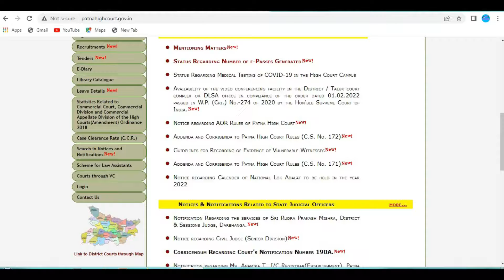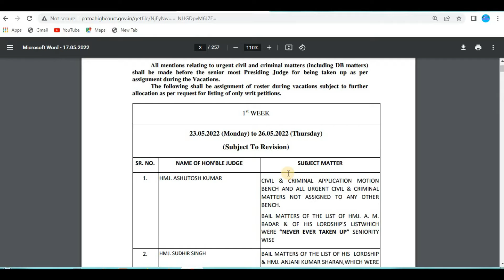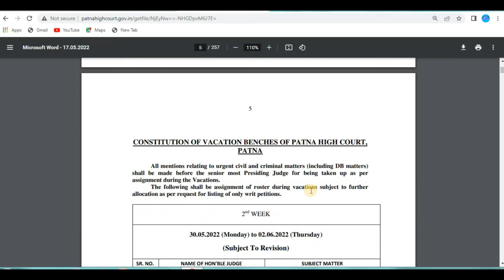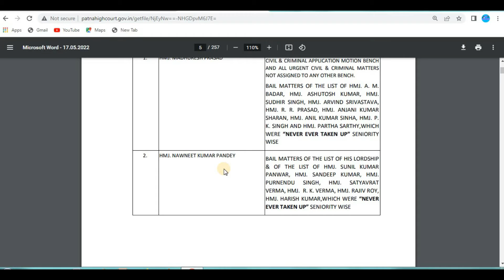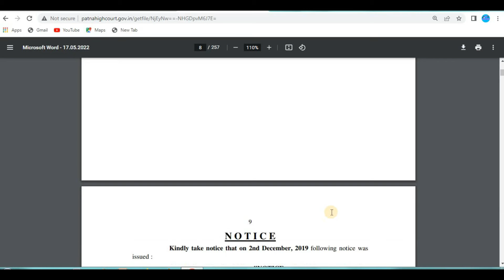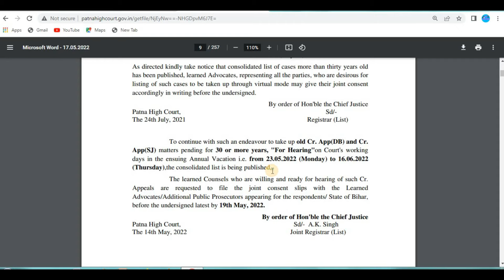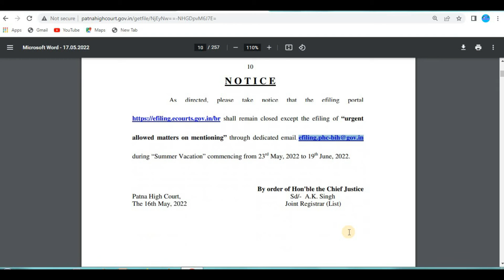High Court Annual Vacation 2022 | Notice | Patna High Court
Will High Court Function in Annual Vacation 2022 ?
Here is the notice -
It is hereby notified for general information that
Annual Vacation of Patna High Court, Patna shall commence from
23rd May, 2022 to 19th June, 2022.
 During the period, the Patna High Court, Patna and offices will
remain closed for transaction of all business except for issuing notices
of rule in any Criminal, Civil or Constitutional matter as the vacation
Judge may consider urgent and for passing interim order regarding
stay, injunction, bail or any other matter as Lordship may deem fit.
 The following dates have been fixed for sitting of vacation
Bench. The Court will sit from 8.30 A.M. to 1.00 P.M. The
application for issue of urgent orders as mentioned above may be filed
in the court or after the court is over, before the officer on duty during
the Vacation till 2.30 P.M.
 1st Week - 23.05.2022 (Monday) to 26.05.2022 (Thursday)
 2nd Week - 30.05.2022 (Monday) to 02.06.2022 (Thursday)
 3rd Week - 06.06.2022 (Monday) to 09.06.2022 (Thursday)
 4th Week - 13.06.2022 (Monday) to 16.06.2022 (Thursday)